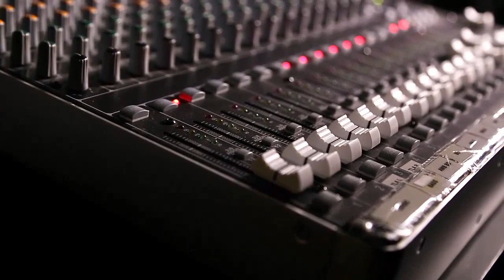RICKY HATTON LLORA Y LE RUEGA A CANELO QUE NO SE SUME A LA REVANCHA BIVOL: CREO QUE LO PUEDEN M4T4R